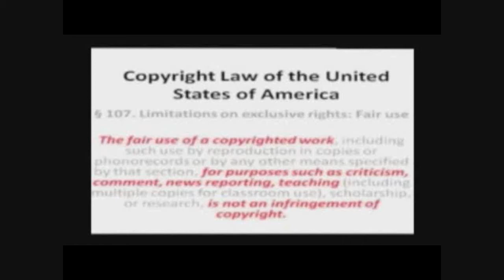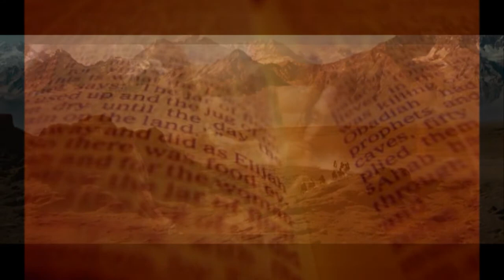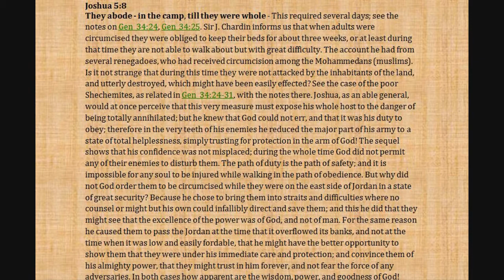Black Israelites Refuted FINAL CUT - God and the Gentiles - Rahab and Joshuas last heed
The series continues. Please take notes and follow along, especially if you are a black hebrew israelite. I am proving what the bible says about God's intentions and dealings with other nations and refuting false doctrines taught by your "leaders". If you are a hebrew israelite and are watching this, i would like a reply from you. YES, YOU.